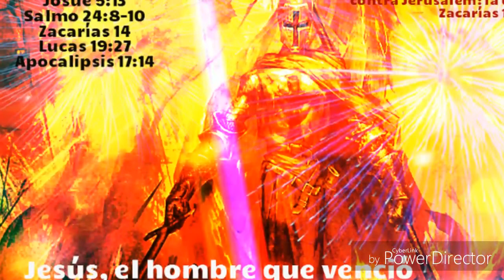Las Cinco Vírgenes Sensatas.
Vanalización de la 2 Segunda Venida de Cristo.

Ya lo dijo Jesús, y la historia lo confirma: "Ay de los hombres (creyentes o pueblo de Dios) cuando hablaren bien de ustedes...".

Los cristianos, en su mayoría, siempre tropiezan con la Verdad. Ya le sucedió a Cristo con los religiosos de su tiempo. Después de 38 años en esta labor, sabemos que muy pocos entenderán la reflexión grabada en el vídeo, y que sí pudieran, esconderían, apartarían, desubicarían y borrarían vídeos y meditaciones como esta. Y lo hacen. No defienden la Verdad sino sus propios intereses personales, regionales, nacionales, eclesiales, carnales, etc.
lo que no les permite denunciar el pecado y la transgresión.

Pero no estamos interesados en tener miles de entradas o visualizaciones, o en que le den a "like" al vídeo. Esto no es lo que contará en aquel día del Juicio. En aquel día solo contará el Señor Jesús, la doctrina que hallas aceptado o creído, según tus intereses, y la clase de obras que hallas hecho.
Allí nos veremos.

Lo que nos interesa es poner esta reflexión en YouTube 'como y para' TESTIMONIO de la Verdad y la Mente de Dios. Y lo que cada quien diga o piense con respecto a ello, saldrá en aquel día, para salvación o condenación.